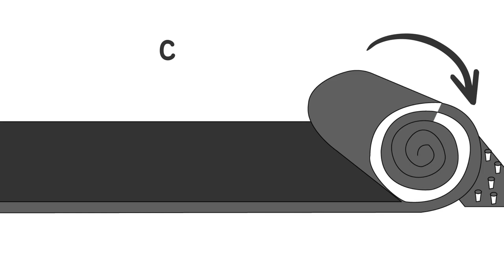Roofing Insurance: What You Need To Know!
If you're filing a roof insurance claim you need to watch this first!

All your roofing needs are one phone call away! Whether dealing with an occupied 6 story office complex with multiple tenants, or a 30 building multi-family apartment community, we have the professional know how too logistically get the job done in the most organized and timely manner possible.